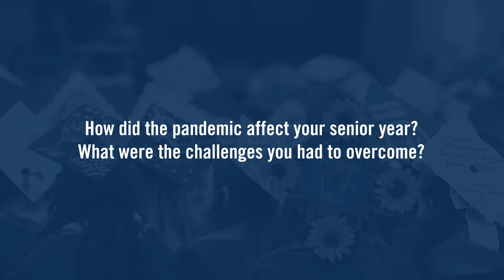CSUMB Class of 2020 Interviews